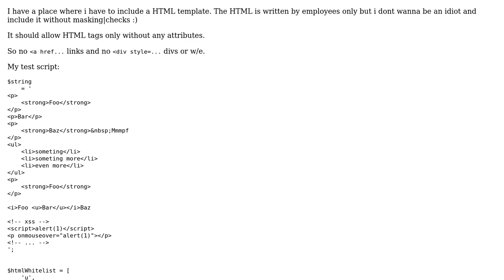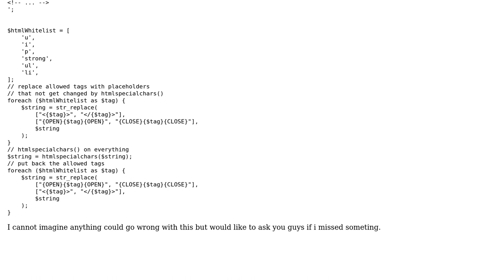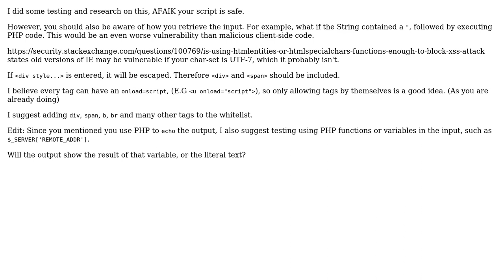Code Review: PHP allow template to use HTML only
With thanks & praise to God, and with thanks to the many people who have made this project possible! You are responsible for your own actions.